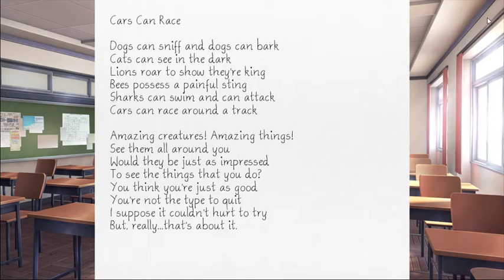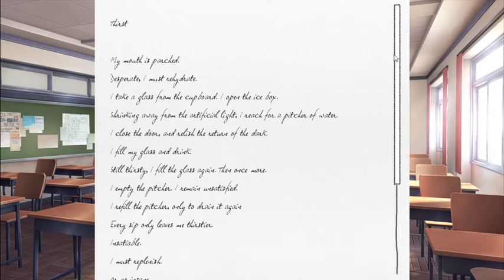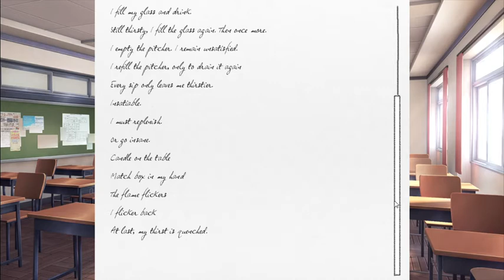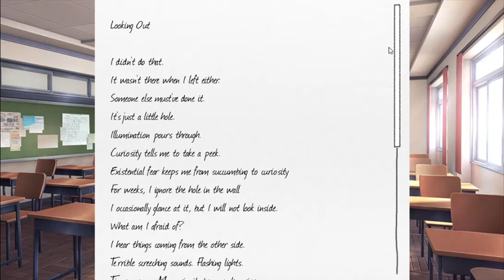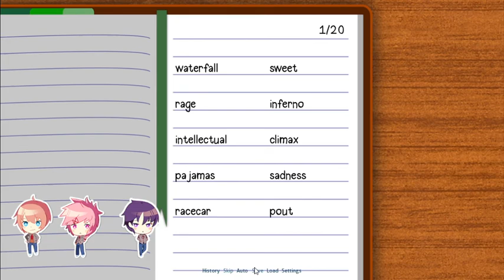Reading Poems, Yuuri and Natsu Fighting and Actors taking Roles DDLC Switcheroo (Part 9)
Hello my little stars! Also make sure to follow these wonderful, AMAZING people and also follow My friend A-set she is the one that created my profile pic and the AWESOME THUMBNAIL! I hope you have a great day/night wherever you are! Shine bright my little stars!